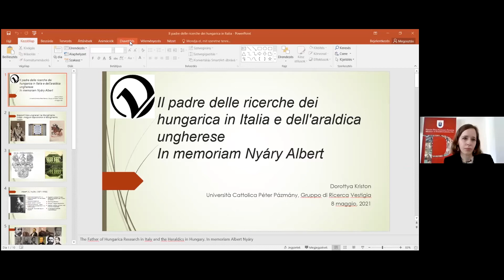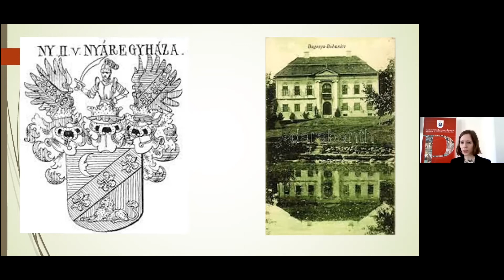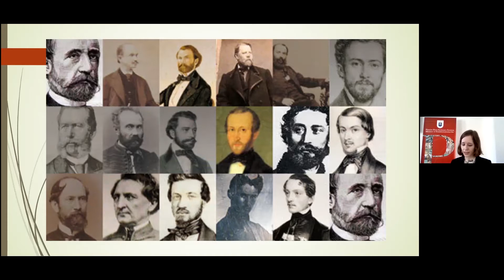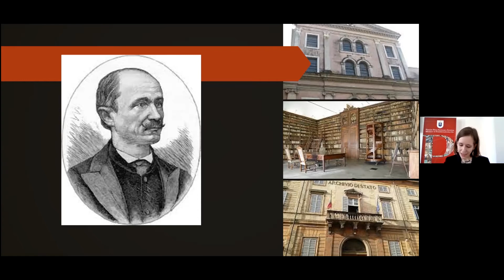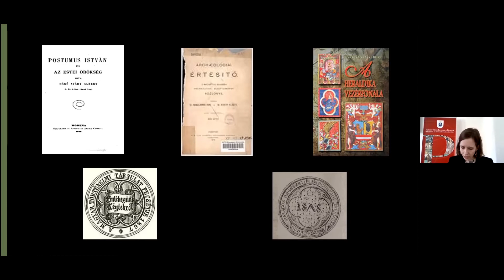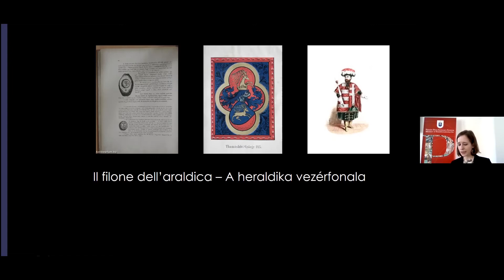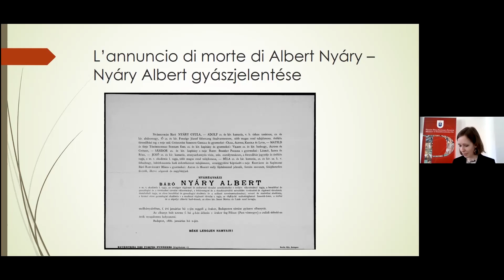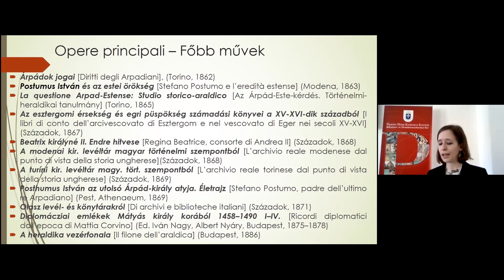Il padre delle ricerche dei hungarica in Italia e dell'araldica ungherese - Dorottya KRISTON